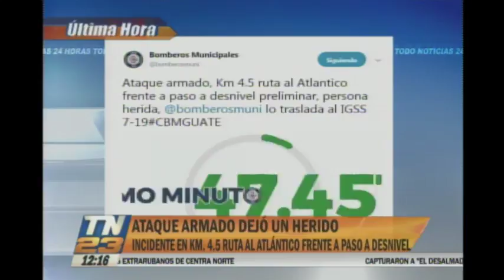Ataque armado dejó un herido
Frente al paso a desnivel, fue encontrado el herido tras el ataque. Aún no se conocen los detalles del incidente.